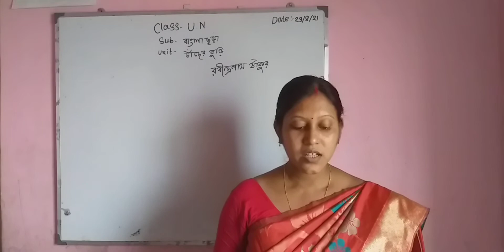U.N :: BEN. RHYMES - চাঁদের বুড়ি